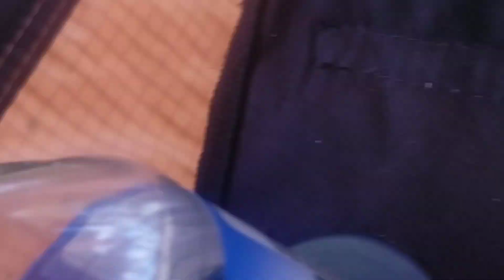just chilling at the beach today - day 24